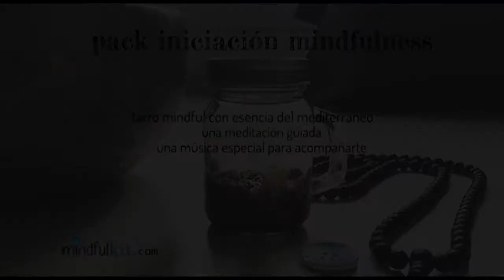Aprender a Meditar - Mindfulness - Tarro MIndful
Tarro para aprender a meditar. Solo tienes que agitarlo y dejar que los materiales se vayan sedimentando, a la vez que tienes puesta tu atención en el agua que se va aclarando, mientras escuchas una meditación guiada y una música creada para este momento.
Este pack para aprender a meditar se compone de:
* un tarro con agua del mediterraneo.
* una meditación guiada.
* una música creada especialmente, con cuencos tibetanos y cantos armónicos.
Viene en una bonita bolsa muy bien decorada por si has pensado en regalarlo a alguien a quien quieres mucho. Además, es muy bonito para decorar!